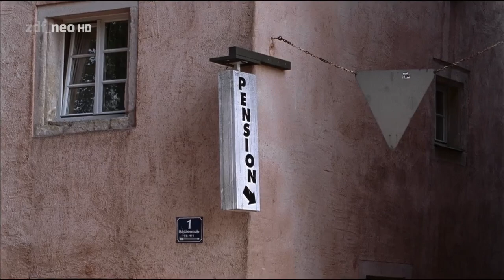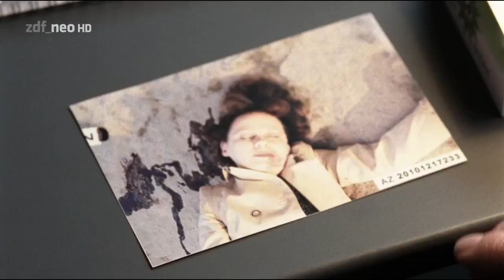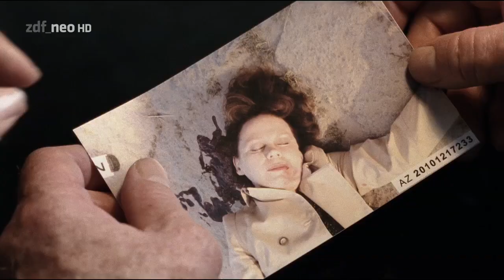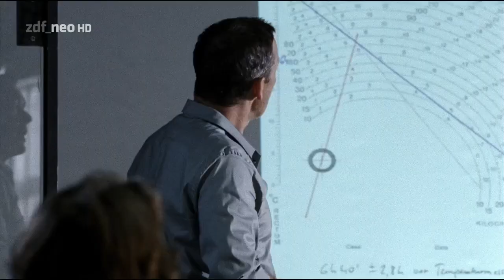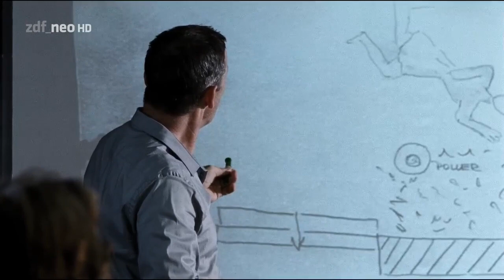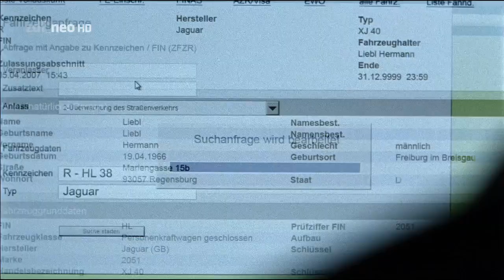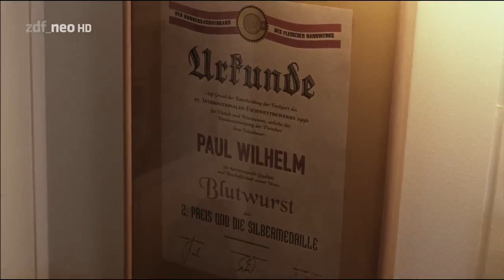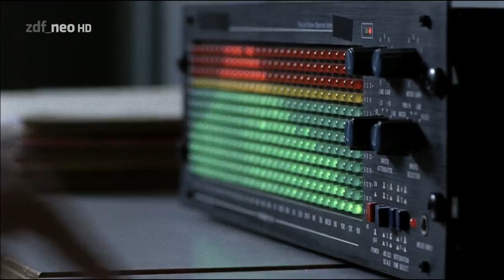Kommissarin Lucas 14 - Am Ende muss Glück sein (HD) [Krimi-Film 2011] DE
Kommissarin Lucas ist entsetzt. In Regensburg, am Ufer der Donau, wird die Leiche der 60-jährigen Maria Bolte gefunden. Es mehren sich Hinweise, dass Maria Bolte aus sozialer Not der Altersprostitution nachging. Ellen Lucas nimmt die Spur auf, die sie in den „Club Mitzi“ führt. Laut Clubchef Hermann Liebl (45), einer stadtbekannten Größe, gibt es im Milieu Probleme. Zunehmend stören ältere Frauen, die sich in Eigenregie für wenig Geld prostituieren, die Geschäfte. Plötzlich steht Philip Schumann (32) in der Tür, der beim Anblick des Ermittlerteams die Flucht ergreift. Philip wird zum Hauptverdächtigen, als sich herausstellt, dass er engen Kontakt zu den älteren Prostituierten pflegte. Die Hinweise gegen ihn verdichten sich im „Baumhaus“, einer Kneipe mit Pensionsbetrieb, die von Philips Mutter Nadja Schumann (50) geführt wird. Witwer Ferdinand Bolte (65) droht in seiner Verzweiflung Amok zu laufen, als er vom Doppelleben seiner Ehefrau erfährt. Indessen entpuppt sich Nadja als ehemalige Münchener Edel-Prostituierte, die den ansässigen alten Damen aus Mitleid Zimmer zur Verfügung stellt. Darunter auch Agneta Wilhelm (59), eine ehemalige Schulfreundin von Ellens Vermieter Max. Liebl ist schlecht auf Nadja und Agneta zu sprechen, während sich Philip weiterhin bedeckt hält. In welchem Verhältnis stand er zu der Toten und was verbindet ihn mit dem Zuhälter Liebl? Was wusste Witwer Bolte wirklich und was plant er? Kommissarin Lucas weiß, dass sie den Fall erst lösen wird, wenn sie das Schweigen von Nadja und Agneta durchbrechen kann. Die Situation eskaliert, als der Zuhälter Liebl erstochen im Hinterhof seines Clubs gefunden wird.